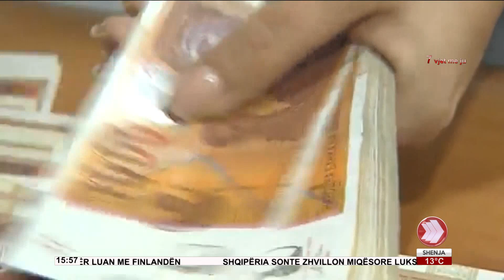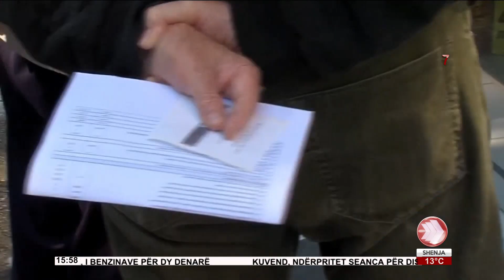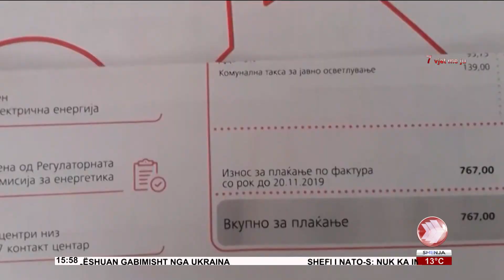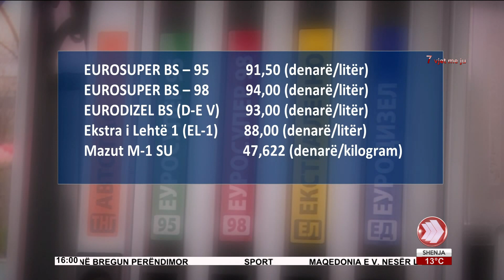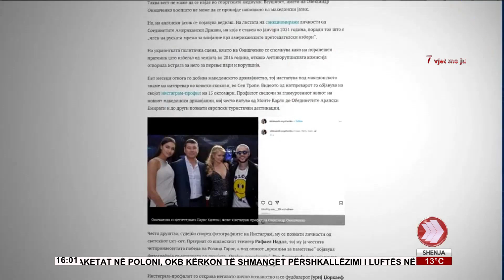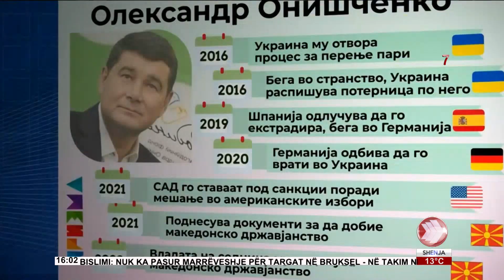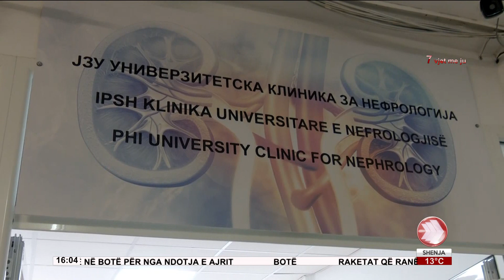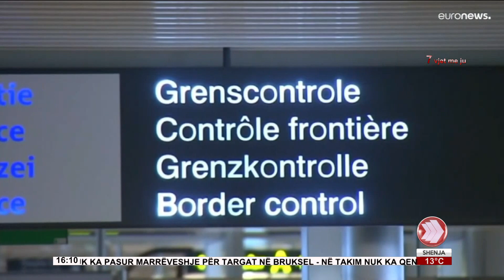EDICIONI I LAJMEVE 16 11 2022